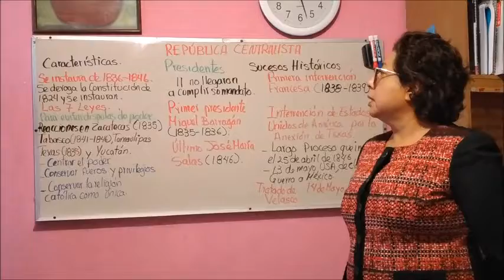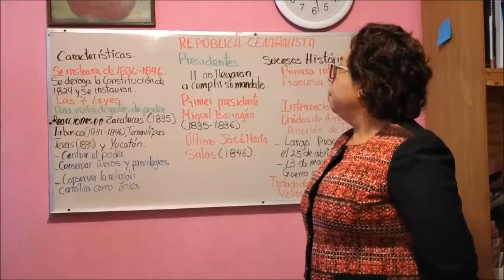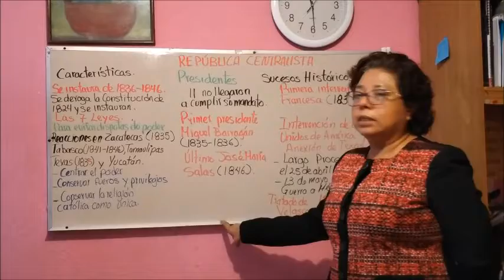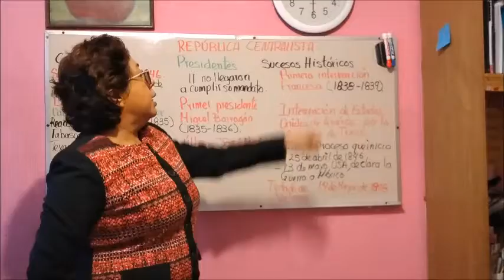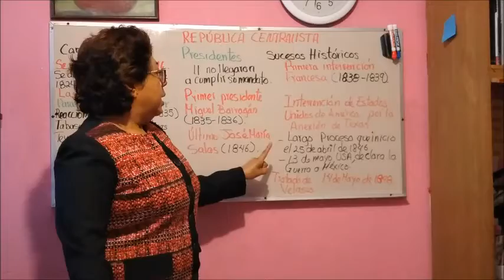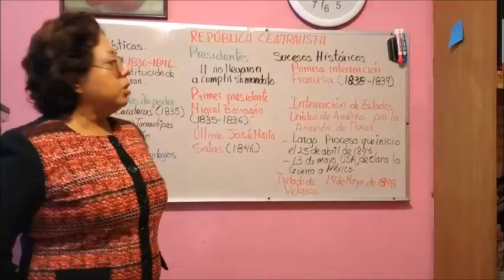CLASE DE HISTORIA 2° DE SECUNDARIA - JUEVES 4 DE JUNIO DE 2020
CLASE DE HISTORIA 2° DE SECUNDARIA: La República Centralista.